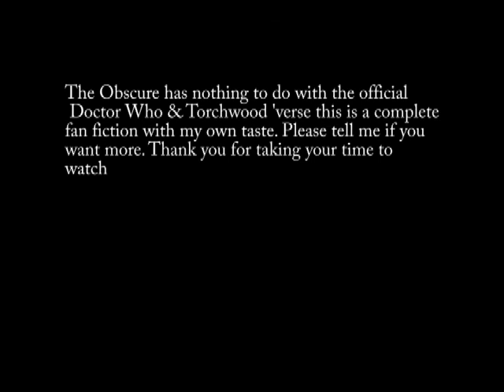The Obscure - A Stranded Panda Studios Short Film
The Obscure is not officaily part of the Doctor Who & Torchwood 'verse